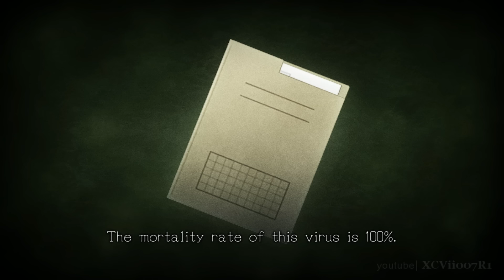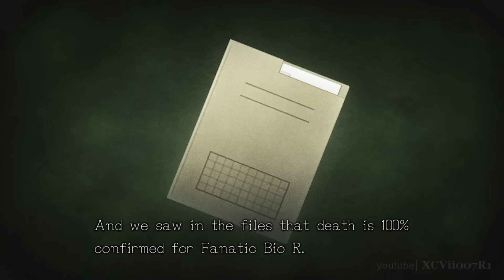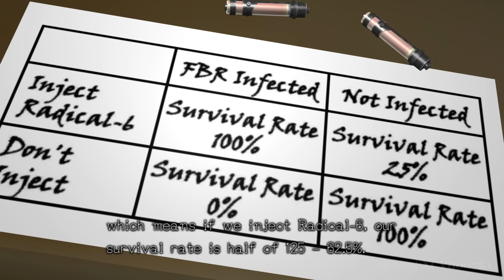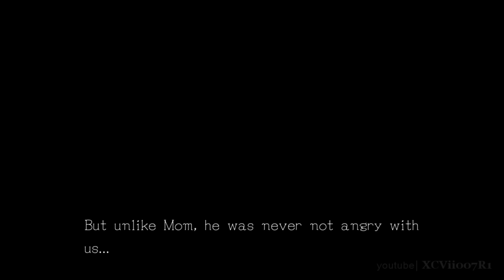ZERO TIME DILEMMA Gameplay Walkthrough Part 14 · Fragment: Radical-6 (Biolab) (PC, PS Vita, 3DS)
Zero Escape Zero Time Dilemma Gameplay Walkthrough Part 14 covers Fragment: Radical-6 (Biolab) with complete puzzle solutions / all decisions.  No commentary Let's Play Playthrough - Zero Time Dilemma is available on PC, PS Vita, and Nintendo 3DS in 1080p 60fps. Enjoy the videos? Hit the ❤LIKE💜 button!

Radical-6 (Biolab) - Q-Team is horrified to learn that they might be infected with a deadly virus called FBR. The only antidote for it seems to be anotehr deadly virus, Radical-6...
Zero Time Dilemma Description:
PLAN YOUR ESCAPE...Aksys Games and Spike Chunsoft proudly present the next entry in the Zero Escape series, Zero Escape 3! Building on the success of its predecessors, Nine Hours, Nine Persons, Nine Doors, and Virtue's Last Reward, series mastermind Kotaro Uchikoshi has pulled out all the stops to deliver the most compelling and mind-bending gaming experience ever seen on a handheld platform. Choice is your only method of salvation and your only means of escape. How much of your humanity will you sacrifice to earn your freedom? As a new age of ruin looms large on the horizon, you must make impossible decisions and weather unimaginable consequences as you straddle the line between absolution and damnation.

Developer: Chime
Publisher: Spike Chunsoft, Aksys Games
Writer: Kotaro Uchikoshi
Series: Zero Escape
Platform: Nintendo 3DS, PlayStation Vita, Microsoft Windows
Release date: June 28, 2016
Genre: Adventure, visual Novel, Mystery
Mode: Single-player